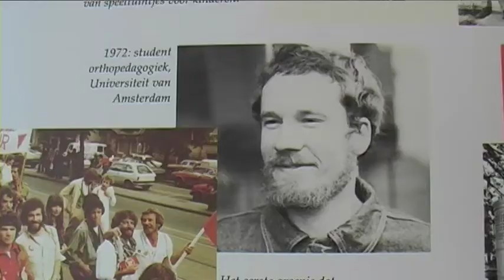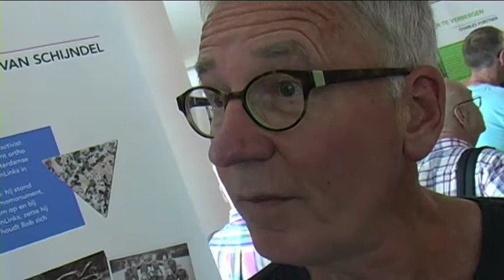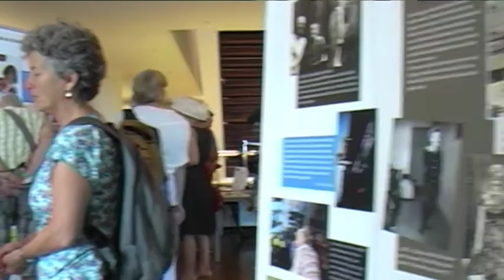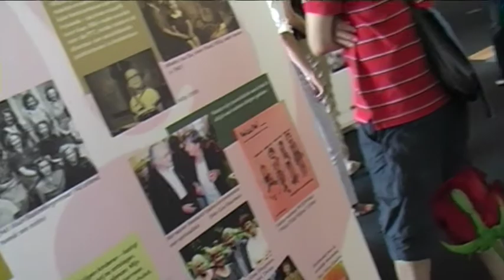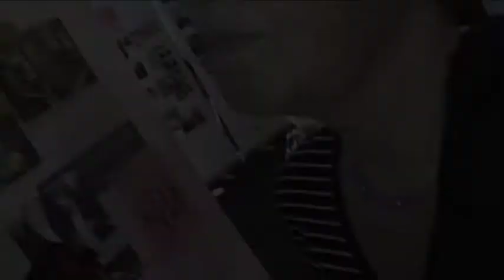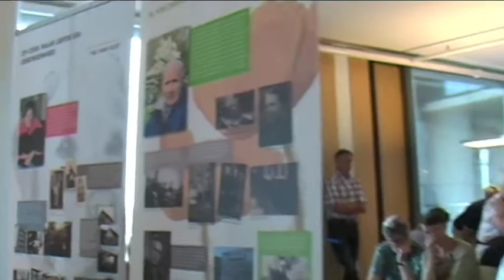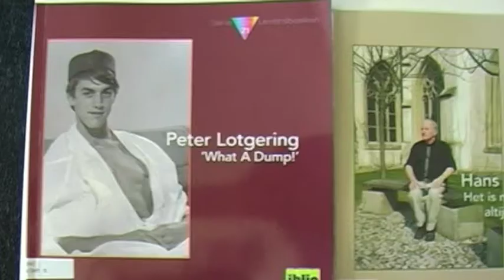'Nooit meer in de kast.'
Indrukwekkende verhalen op groot formaat bij IHLIA (homodok) in de OBA (Oosterdokskade 143, 6e verdieping Openbare Bibliotheek Amsterdam ). Ook is er een boekenreeks die alleen ter plaatse kan worden gelezen. Menne Vellinga spreekt met panelen-samensteller Hanna van Herk en twee geportretteerden; Wil Merkies (journaliste) en Bob van Schijndel (PSP/Groenlinks).

Voor nadere info over IHLIA in de OBA raadpleeg ihlia.nl